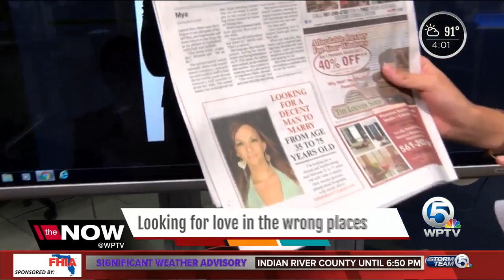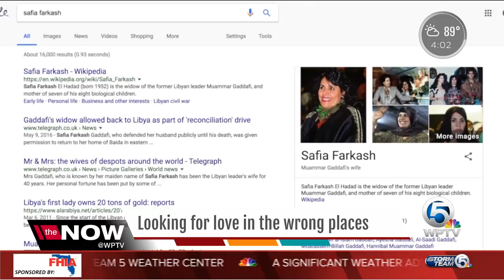Bait an switch scam?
Internet expert skeptical about an ad from a woman seeking a man for marriage.